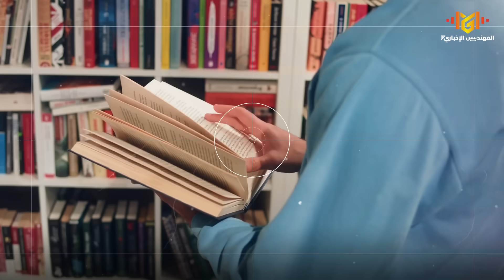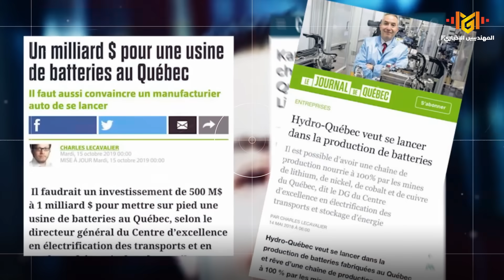كريم زغيب؛ أيقونة الجزائر الذي تهافت عليه العالم لاختراعاته وصناعة بطاريات الليثيوم أيون | وثائقي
كريم زغيب، المخترع الجزائري الكبير، أحد علماء العرب النوابغ في العصر الحديث، إنه رجل واحد بمفرده أي نعم، ولكنه صنع المستحيل بلا مبالغة.

ابن الجزائر الذي سجل 550 براءة اختراع، و60 ترخيصاً، و420 مقالة علمية، و22 دراسة.
وأين؟ في أعرق جامعات كندا وفرنسا واليابان.
 وهو الآن أحد أهم علماء الطاقة في العالم، كما أنه أستاذ مُحاضر في جامعة "ميغيل – McGill" الأيقونة الأكاديمية الكندية، وليس هذا فحسب بل إن حكومة مُقاطعة كيبيك الكندية قد كرمتهُ باعتباره "أحد أكثر العلماء نفوذاً في العالم"، بعد حصوله على جائزة "ليونيل بوليت Lionel Boulet" لعام 2019، وهي أرفع جائزة تمنحها حكومة مُقاطعة كيبيك الكندية في مجال البحوث الصناعية والتطوير، وذلك لمساهمته المتميزة عالمياً في تطوير بطاريات الليثيوم أيون طوال ثلاثة عقود كاملة.
فما هي قصته؟

وثائقي الدكتور كريم زغيب، نتمني لكم مشاهدة ممتعة.

الفواصل الزمنية:
0:00 مقدمة عن العالِم الجزائري
1:05 كريم زغيب – جزائري الهوي
3:05 الهجرة إلى كندا
6:43 انجازات مشرفة
7:58 اسئلة الحلقة
المصادر:

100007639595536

ترقبوا المزيد مع المهندس الاخباري